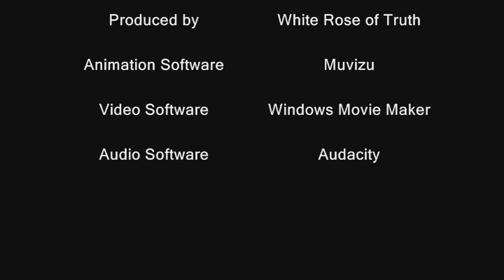Social Justice in Education Lecture 1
When people who have more than they need give to those less fortunate of their own free will, it is called charity.
This is a good thing.
When a group of people force people to give to others to spread the wealth, it is called theft.
This is an evil thing.

Text

Hello, my name is Carny Krumken.

I am the Secretary of the Department of Social Justice in Education. I am here today to outline how we will institute social justice in our educational programs. This will allow all students to learn what social justice programs will do to help the disadvantaged in the real world. We will have programs in school that will teach you the basics of the advantages to social justice.

To make this a practical program we are going to make sure that it helps the educationally disadvantaged. To that end, we will begin a program that makes all grades fair.

From now on there will be a progressive tax on any rich grades that are above 75%. The progressive tax will be 20% tax on any grades between 76 and 80%, 40% tax on the grades between 81 and 85%, 60% tax on the grades between 86 and 90%, and finally a tax of 80% on the grades between 91 and 100%. The grade taxes will be equally redistributed to the less fortunately educated with poor scores at or below 69%. The students with poor grades between 60 and 69% will receive 25% of the rich grade taxes, and those with less than 59% will receive 75% of the rich grade taxes equally redistributed among them.

In this way, the students who have rich grades will be able to help the poor grade students who need a leg up. This will be a practical exercise for later in life when you will be demanding a progressive tax on the earnings of the money rich, or the property of the land rich, or just anyone who has something you want. Take the earnings of the grade rich in order to redistribute from the rich to the less advantaged.